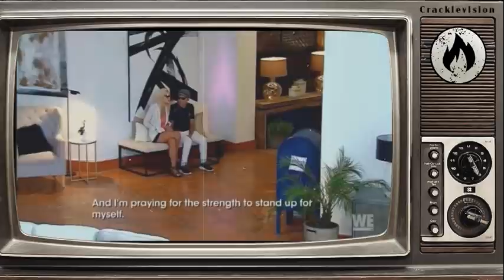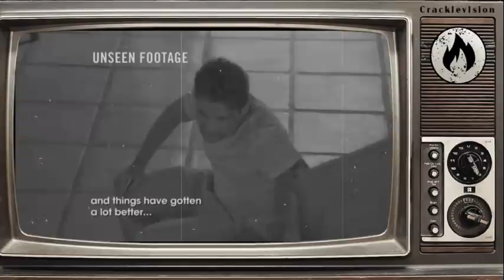The Bonfire - Marriage Bootcamp 6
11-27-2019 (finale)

crackle crackle.

the bonfire with big jay oakerson and dan soder
monday-thursday 6pm sirius xm 95 comedy central